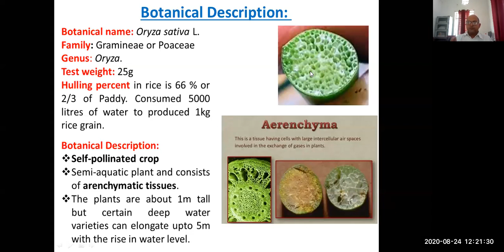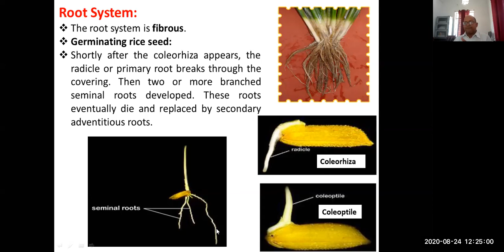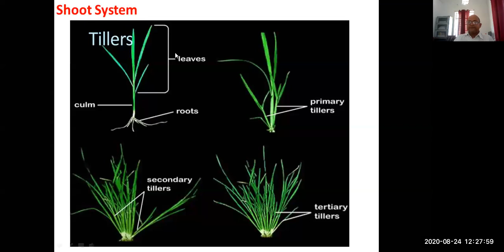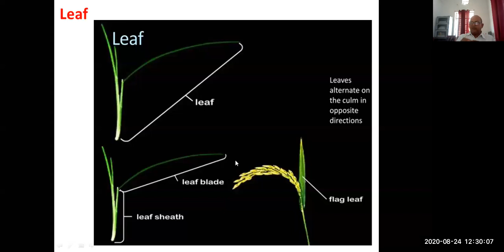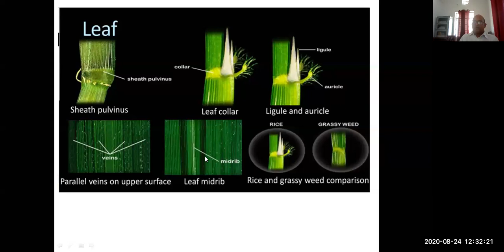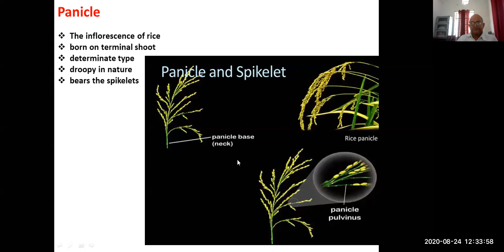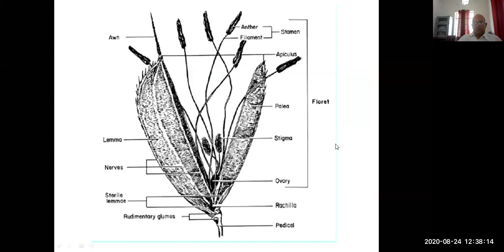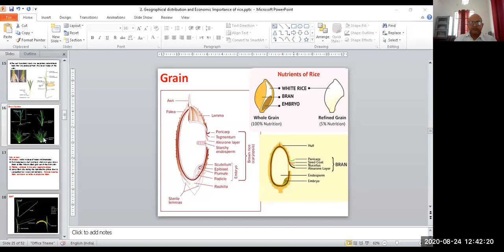Lecture 03: Botanical Description of rice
For the Course: Crop Production Technology – I (Kharif Crops) of B.Sc. (Ag.) III semester